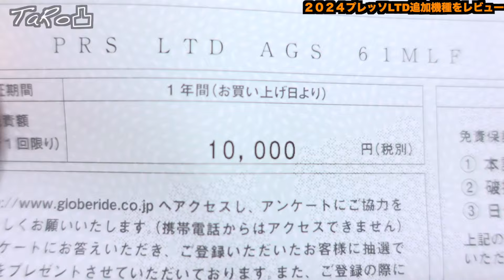トップクラスの感度！ダイワ2024新作ハイエンドロッドをレビュー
当チャンネルはAmazonアソシエイトの広告PRを利用しています。

プレッソLTD 61MLF

プレッソシリーズレビュー

トーナメント最前線でも戦えるミドルクラスをレビュー！【トラウトロッド】

他のメーカーのインプレッションも宜しく！

新世代エステルライン専用機をインプレッション！イエローウルフ61L-e

使用BGM

Running Away
MIDNIGHT CVLT